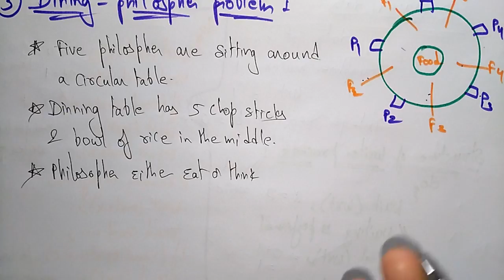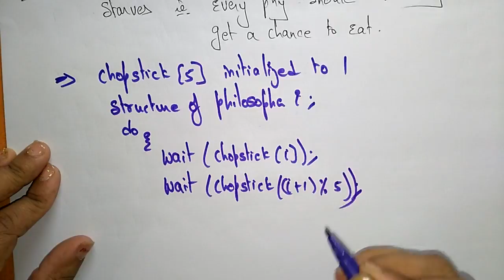Dinning Philosophers problem | Part-1/2 | OS | Lec-60 | Bhanu Priya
Operating system
Part1:dining philosophers problem semaphore